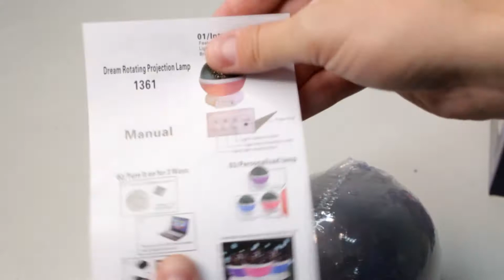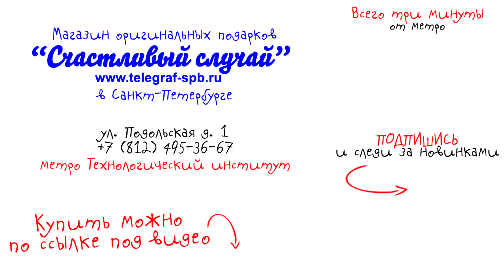Ночник-проектор «Звёздная сфера»(цвет в ассортименте)–обзор от магазина подарков «Счастливый случай»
Размер упаковки: 14,5 х 13 х 13 см
Размер: 13,5 х 12 х 11,5 см
Материал корпуса: пластик
Питание от USB (шнур в комплекте) или от 4 батареек типа ААA (в комплект не входят)
При работе проектор крутится и меняет цвета (четыре разноцветных диода)
Три режима работы: белый свет, разноцветное свечение, вращение (можно совмещать)